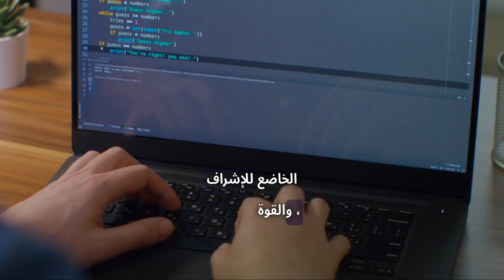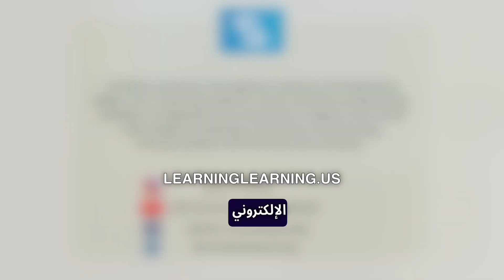دورة اساسيات الذكاء الاصطناعي | AI MASTERCLASS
شهر رمضان 🌙 شهر التقرب من الله و هو كذلك شهر العمل و العبادة. استغلوا هذا الشهر لتعلم اساسيات الذكاء الاصطناعي. دورة ليميتلاس لارنينغ لأساسيات الذكاء الاصطناعي مع الدكتور مراد بوعاش خلال شهر رمضان و لمدة ستة أسابيع. بداية الدروس شهر مارس 2024. التسجيل يكون عبر الربط المتوفر في التعليق الاول. اللهم بلغنا رمضان 🌙 و اجعل أيامه مفيدة في ديننا و دنيانا.
استفيدوا من تخفيض 10000 دج إذا تم التسجيل قبل 15 فيفري 2024
التسجيل عبر الرابط: